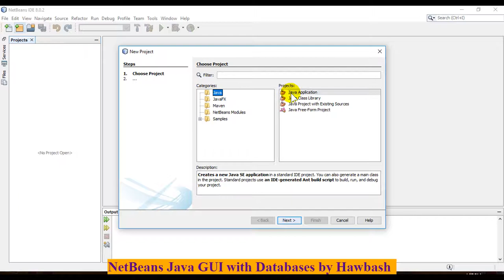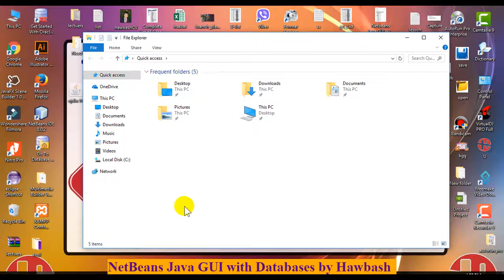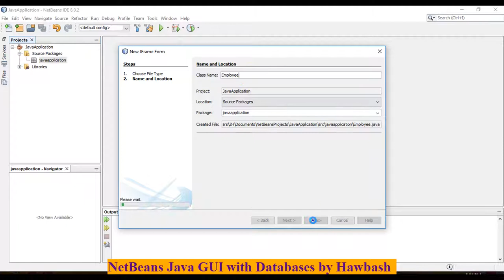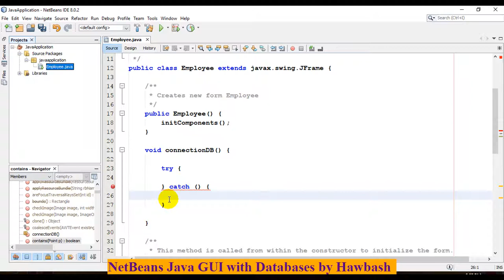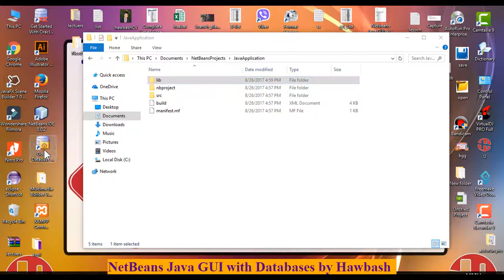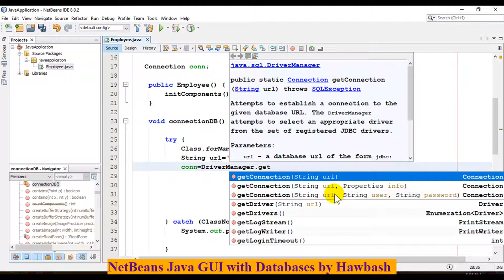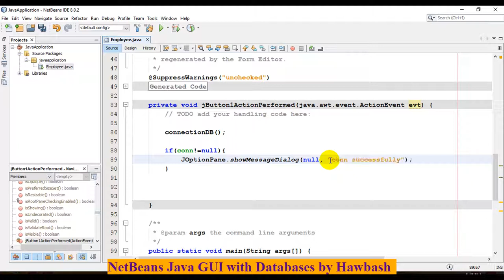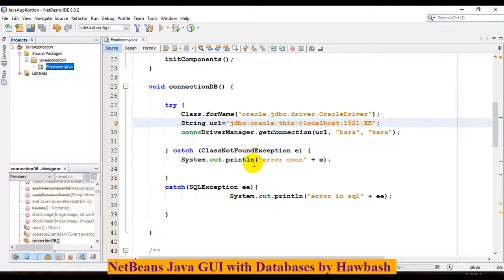#03 Java + Oracle ::: Connect Java to Oracle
کلیک لەم لینکەی خوارەوە بکە بۆ دابەزاندنی سەرجەم فایلە پێویستەکان کە لەم فێرکارییە باسکراوە
Visit below link to install all jar file connection for (MySQL ,MS Access , Oracle , SQLite) …rs2xml,JCalender: